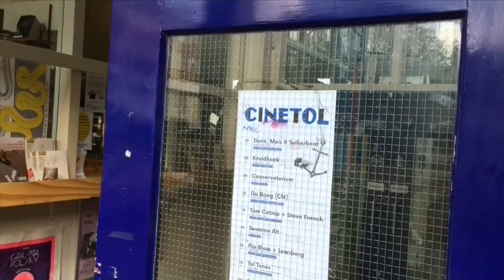Venus Tunes Live at Cinetol Amsterdam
Susanne Alt (dj/sax), Mavis Acquah (dj/vocals), Femke Krone (percussion/vocals).
Special guests: Berenice van Leer (vocals) and and Brandon Delagraentiss (vocals).
Filmed 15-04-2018 at Cinetol, Amsterdam by Robert Glass during the Birthday Bash of Susanne Alt, Robert Glass, Laura Fuchs and Venus Tunes (label).
Sound engineer: Sietse Raadt.

More video shots were contributed by: Diana van der Salm, Esseline Ernst, Isabella Proszkowski, Lexcy Aragon, Marjukka Paukkonen, Natascha Verheij, Susanna Rantahalvari and Spacefarantz.